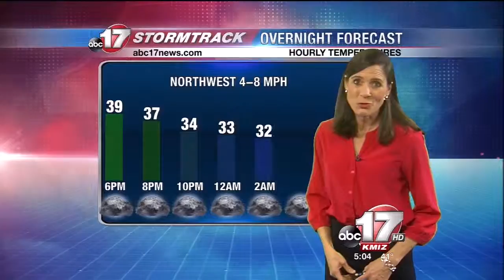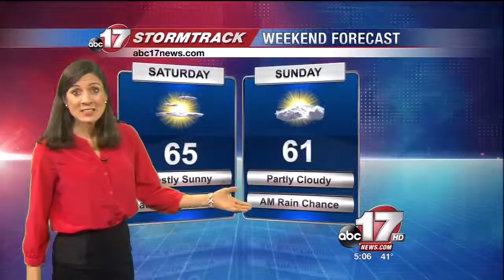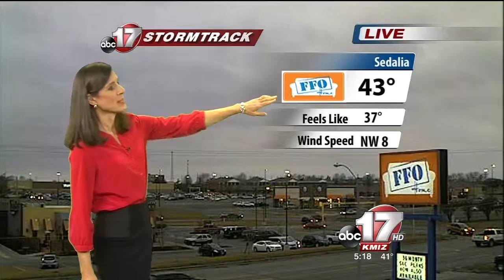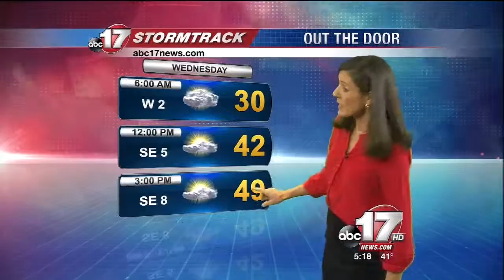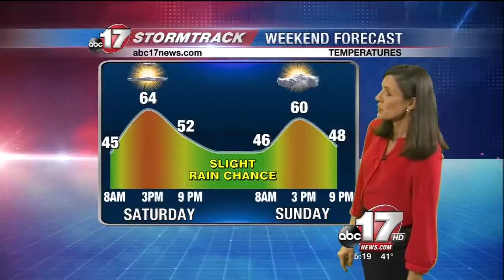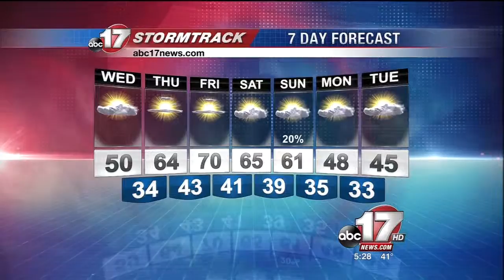ABC 17 News at 5 2-16-16